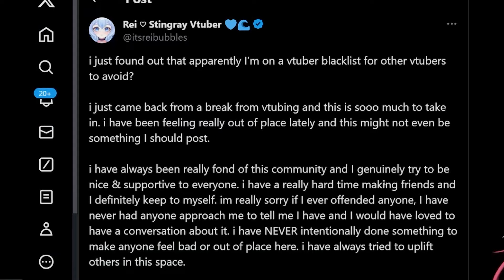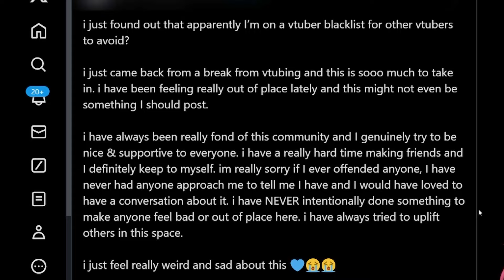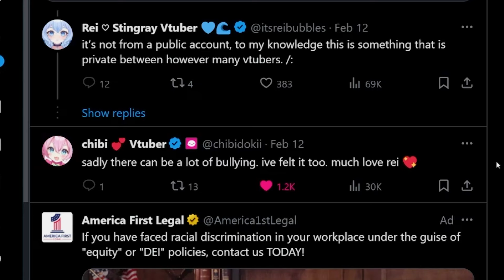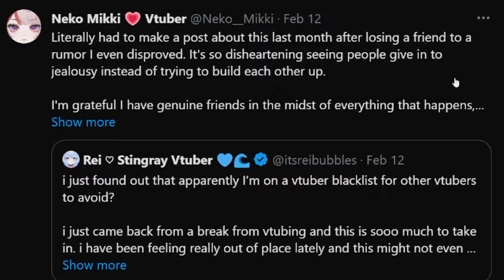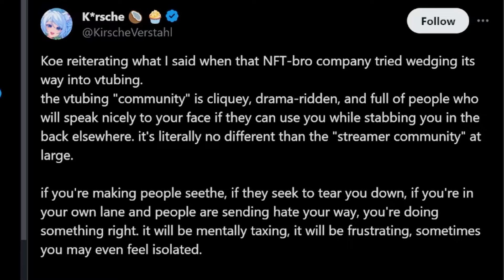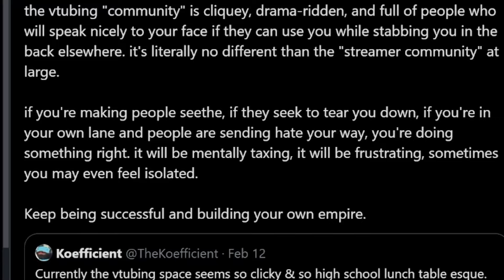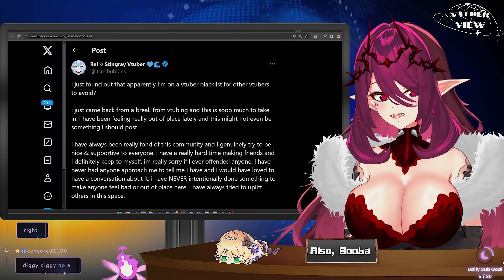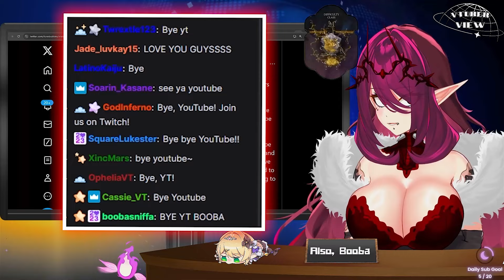Let's Talk About The Controversial Vtuber Blacklists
Ever wondered why you are not getting views on your livestream? Asked to collab with a fellow Vtuber only to be completely ignored? The reasons why could be more nefarious then you think. Today, let's talk about the Vtuber Blacklists and how certain groups are attempting to tear down others.